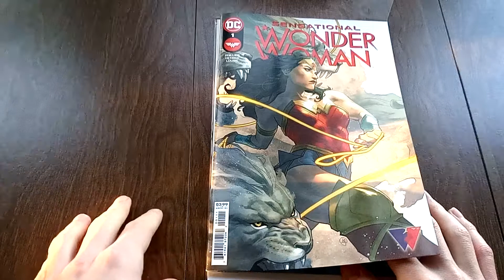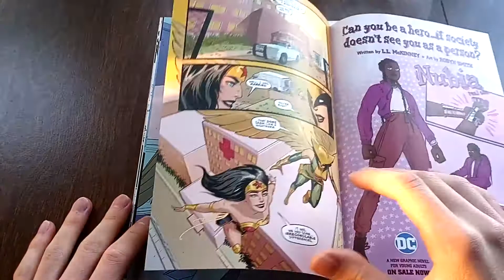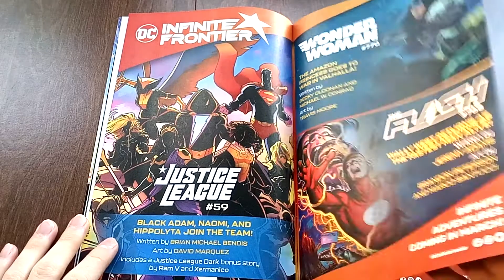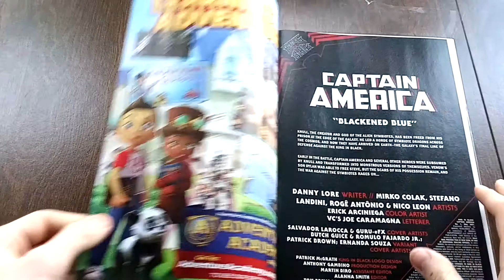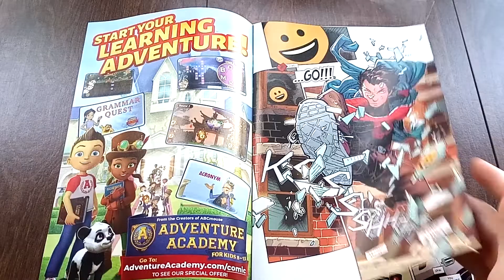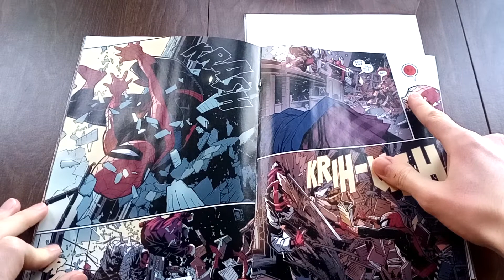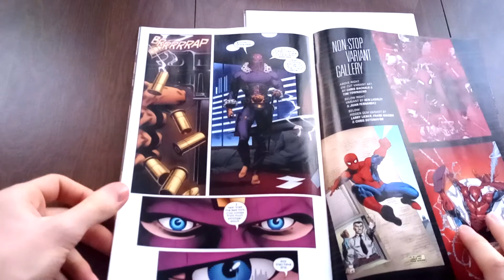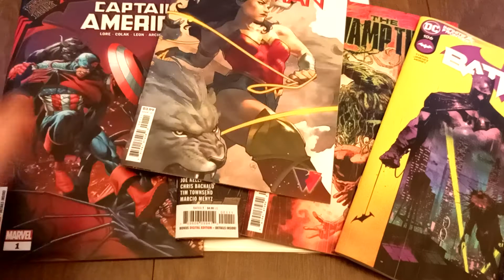The Non-Stop Sensational Captain Bat Devil Thing | Pulls & Pickups #7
In this episode I cover a spectacular menagerie of comic mayhem. From Non-Stop Spider-Man, to Wonder women, The Dark Knight himself, to the American dream personified. There's a ton of great comics on display here so join me as I review and talk about them.

00:00 Opening
0:30 Sensational Wonder Women #1 review
7:40 Swamp Thing #1 review (some spoilers)
14:52 Batman #106 preview
16:36 Captain America King in Black #1 review
20:28 Non-Stop Spider-Man #1 review (spoilers)
33:50 Daredevil #28 preview (some spoilers)
37:00 Outro
38:36 Thanks for watching!

Also you can check out my collection, what I'm reading, and see exclusive reviews